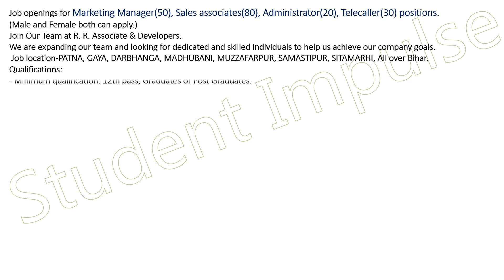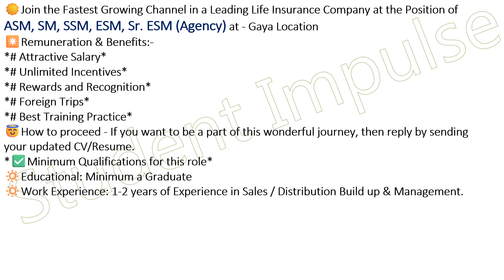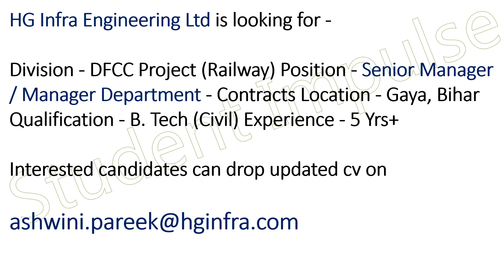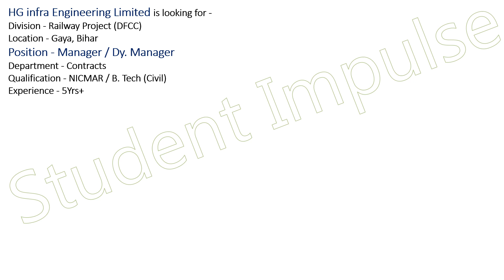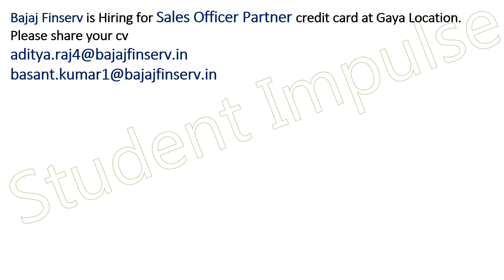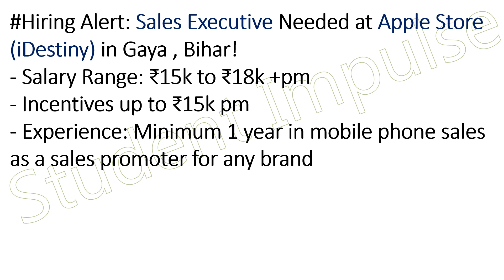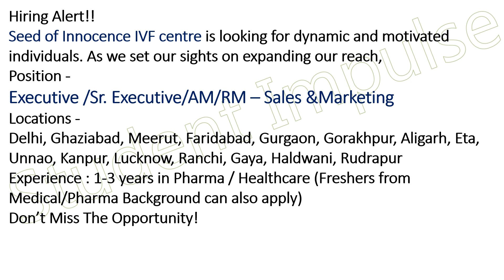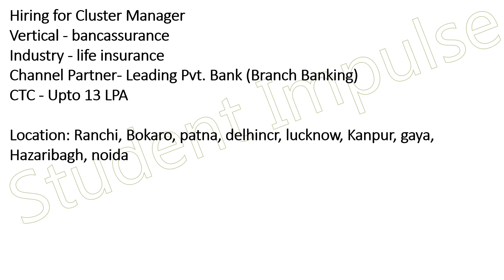Gaya Jobs | Gaya Job Vacancy | Job in Gaya Bihar | Job Gaya City